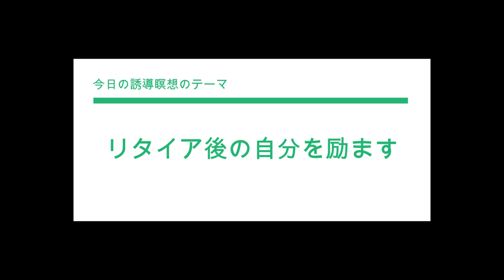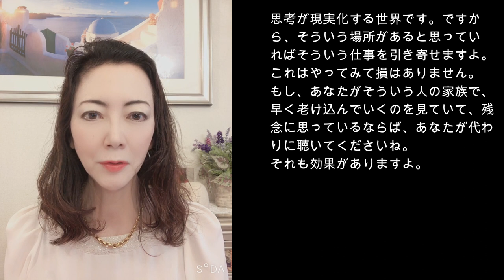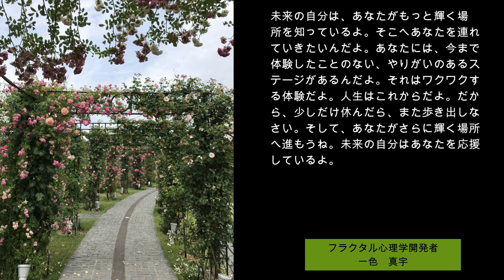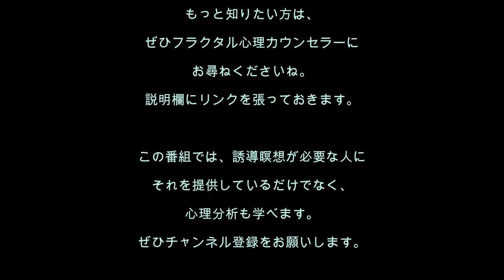心理分析を学ぶ95／リタイア後も働きたいけど、でも…というあなたに贈る誘導瞑想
今回の誘導瞑想はのテーマは、「リタイア後の自分を励ます」です。
リタイア後、しばらくは休んでいたけど、本当はまた働きたい…でも、いい仕事がないというかたに。自分にぴったりの仕事場を創り出しましょう。
定年後のお父さんの衰えを心配する家族にもおすすめです。

初めてのかたは、こちらの３分解説動画をご覧になると、よくわかります。

この誘導瞑想文は、できるだけ誰にでも合うように作られていますが、
誘導瞑想文をつくるサポートをするカウンセラーにご相談ください。

また、電話で相談できるフラクタル心理学・カウンセラーラボへもご相談くださいね。